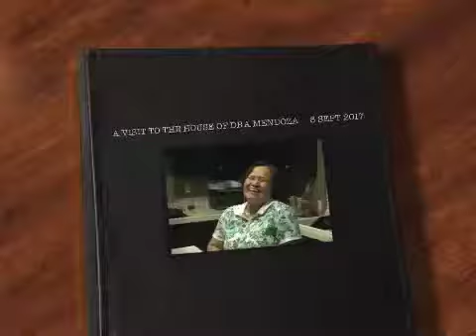A VISIT TO THE HOUSE OF DRA MENDOZA 8 SEPT 2017